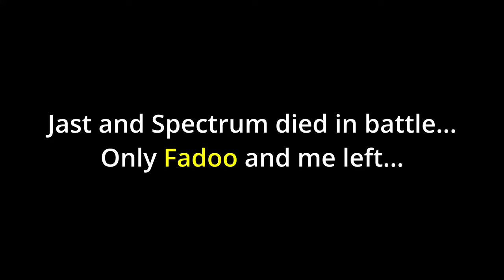I Cried From Laughing in Farlight 84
In today's video we played in a custom game where only punching is allowed. One of the best experiences I've had so far in Farlight 84.

Intro - 00:00
Gameplay -  00:22